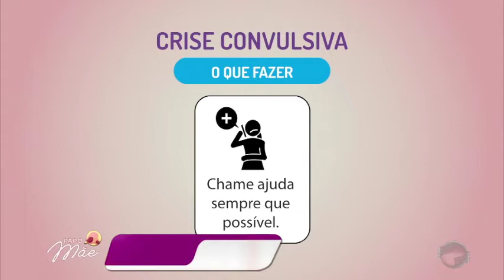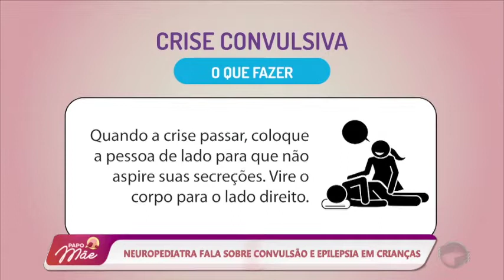Neuropediatra fala sobre convulsão e epilepsia em crianças